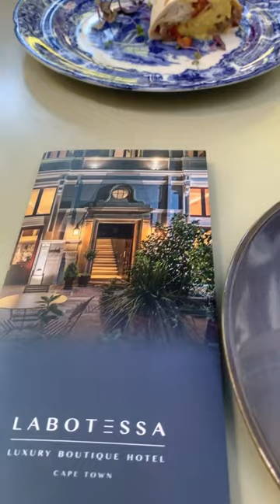All-day breakfasts, and fresh juice Labotessa Cape Town City Center